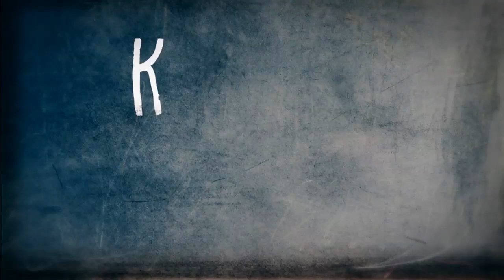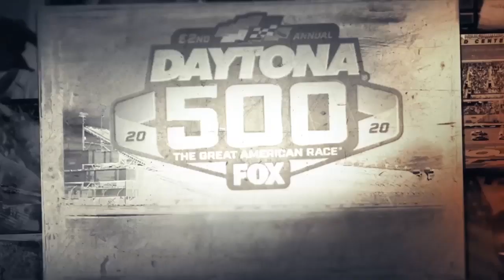FOX's Chris Myers sits with Kyle Larson and Clint Bowyer's kids to chat Daytona | NASCAR ON FOX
Chris Myers sits down with NASCAR drivers Kyle Larson and Clint Bowyer's children to talk about the upcoming Daytona 500.